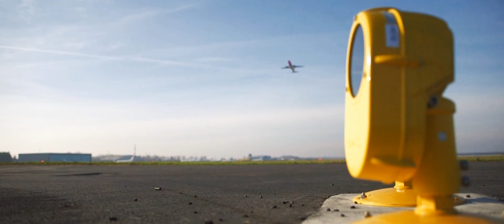Nowa droga startowa Katowice Airport (Pyrzowice)